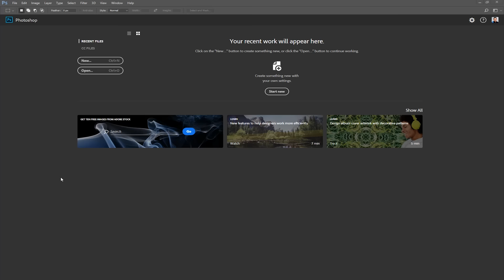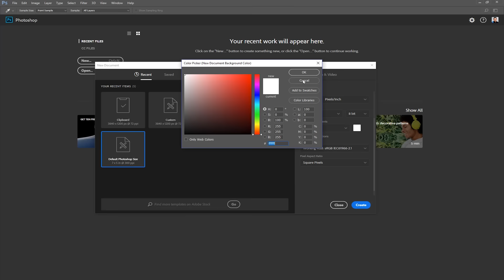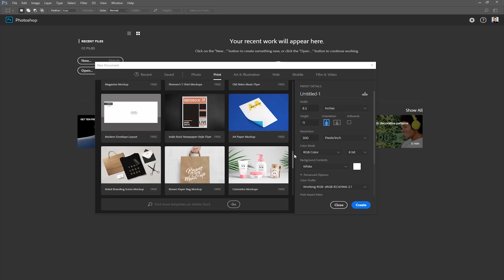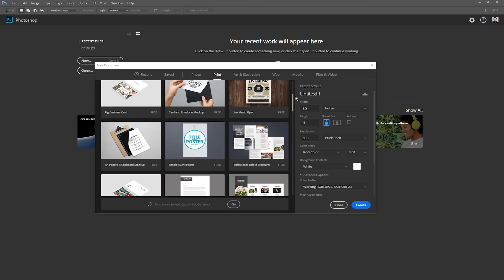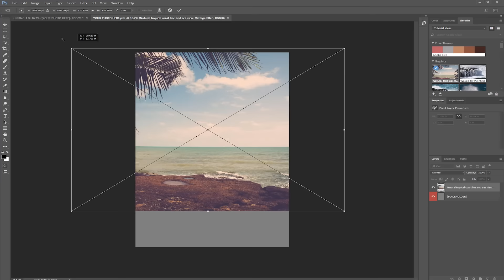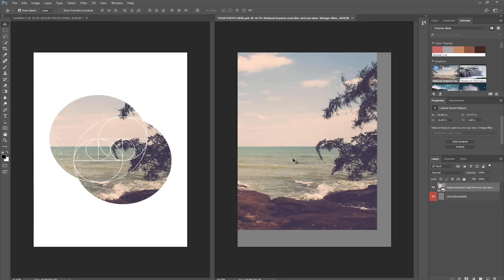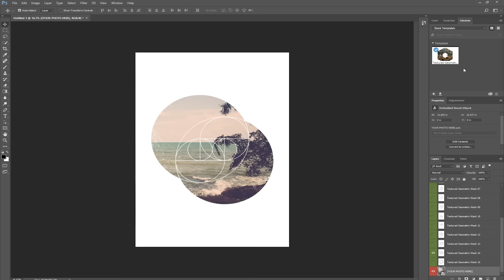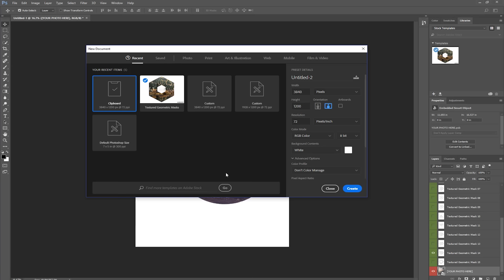The New Document Dialog & Photoshop Templates In Photoshop CC 2017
Photoshop CC 2017 tutorial showing you how to the New Document dialog and the Photoshop Templates work.

One of the biggest changes in Adobe Photoshop CC 2017 is the completely redesigned New Document dialog box. This redesign still has all the functionality of the legacy dialog box but in a more modern and visual layout.

This update is much more than a cosmetic change. The New Document dialog now comes loaded with free templates from Adobe Stock that allow you to jump start your creative process right away.

LINKS